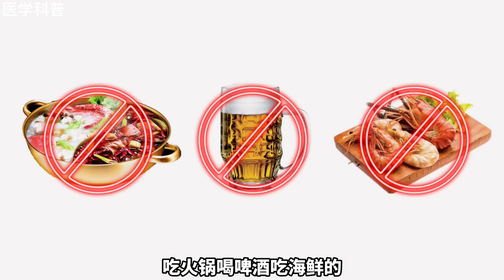痛风患者，饮食生活习惯上存在的四大误区，了解这几点有助康复